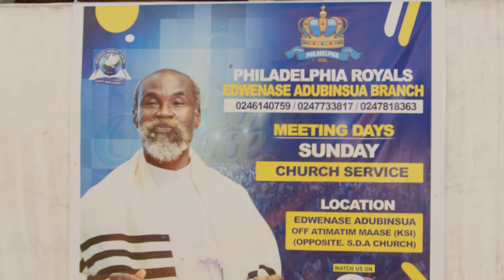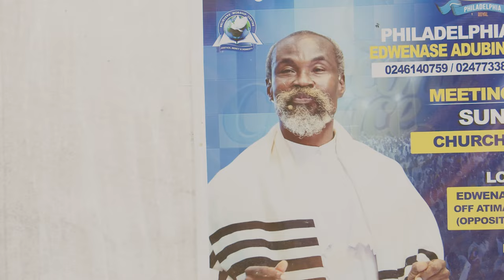(...song) BOFOPA by Catherine Fosu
BOFOPA by Catherine Fosu

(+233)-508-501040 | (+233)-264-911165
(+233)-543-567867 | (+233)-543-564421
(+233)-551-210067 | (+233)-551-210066